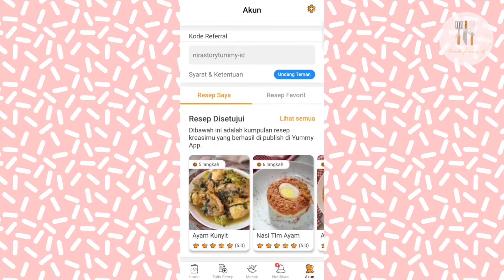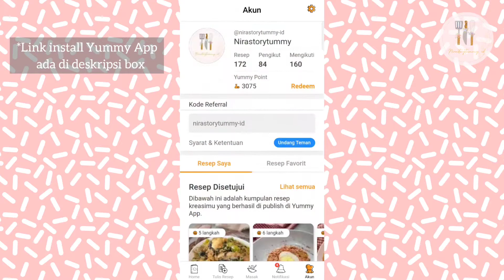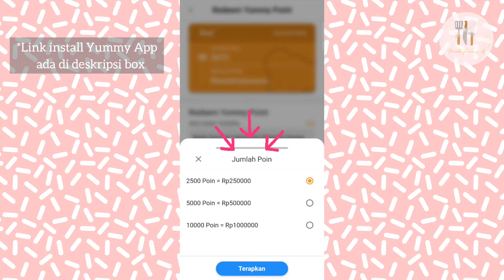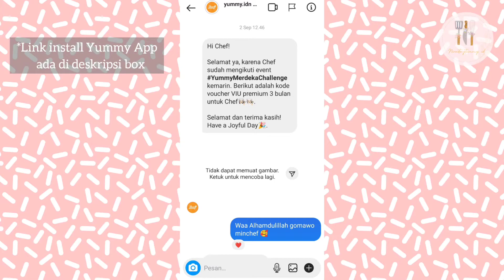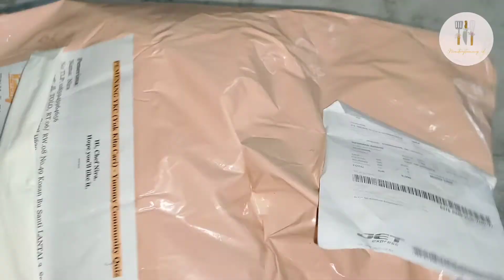KONTEN CREATOR MASAK MERAPAT !! CUMA UPLOAD RESEP DI YUMMY APP BANJIR HADIAH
Assalamualaikum kali ini aku ga share Vidio masak, aku mau share tentang salah satu aplikasi buat para food konten creator. Aplikasi ini royal banget sama para creator nya. Untuk info lebih lanjut simak vidionya.

Download appnya di Google Play Store atau Apple App Store di link berikut

Jangan lupa daftar akun dan masukkan kode (referralku: nirastorytummy-id) supaya kamu dapet 30 point pertama

Setelah berhasil daftar menggunakan kode referralku, ajak temanmu yang lain untuk download Yummy App dan daftar akun menggunakan kode referralmu, biar kamu dapat point juga.